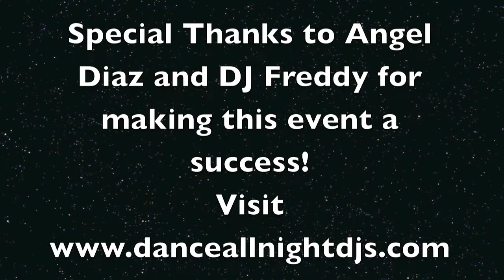Brisi's 50th Bday Bash!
DJ Freddy from Dance All Night DJs South Florida / Miami DJs Specializing in Weddings and Quinces!